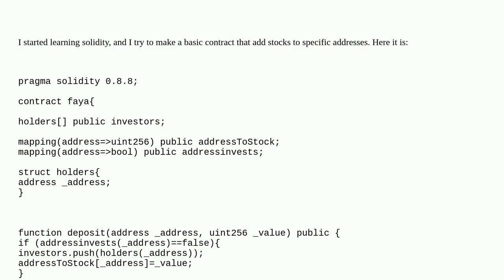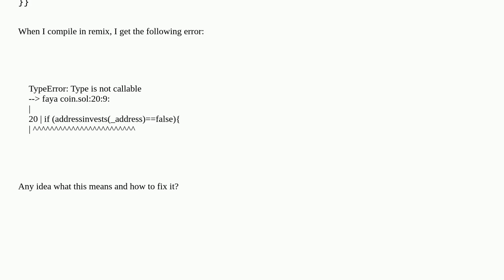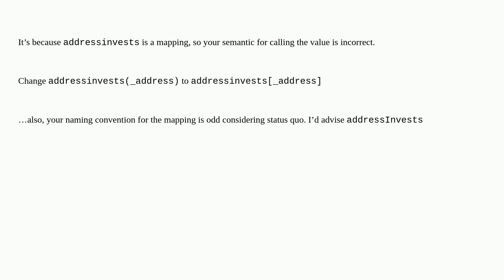TypeError: Type is not callable in my code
A special thanks goes out to the community

  remix data-types solidity